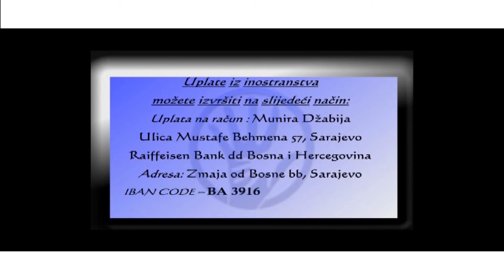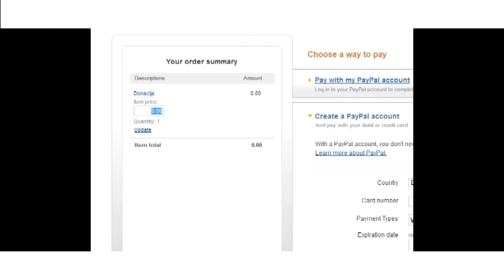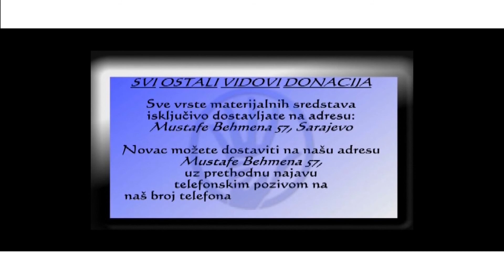IstinaTV donacija od Udruzenje Radost i Salko Saleš za porodicu Mrgić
Posjetili smo i porodicu Mrgić u Ilijašu koja je nedavno dobila i treće dijete za koje nisu imali odjeću. Reakcija nas i naših gledatelja bila je od velikog značaja za ovu porodicu. Prilikom naše posjete obradovali smo ovu porodicu sa odjećom, hranom i jednokratnom novčanom pomoći. Zahvaljjemo se našim prijateljima i svim donatorima na ovim donacijama
The background song: